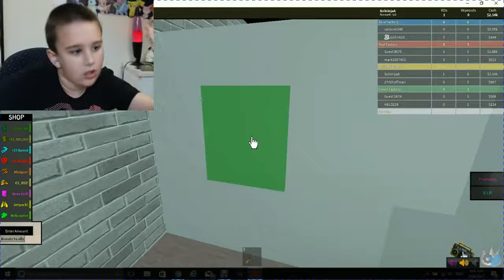Shoot em up!